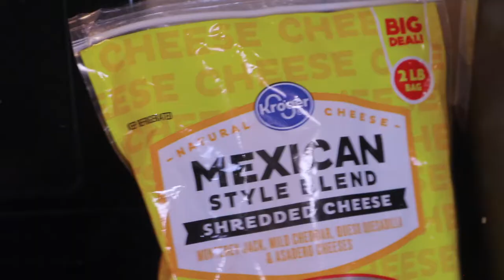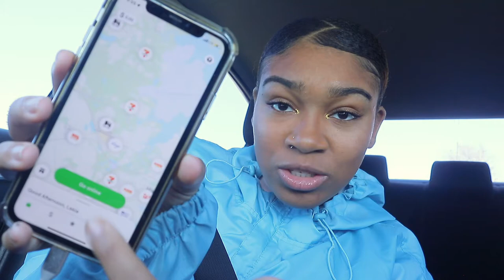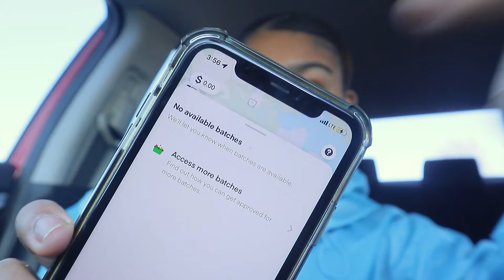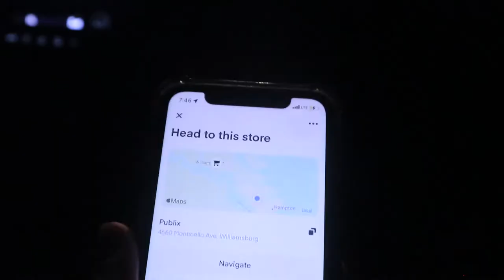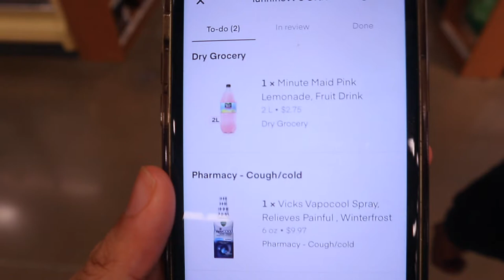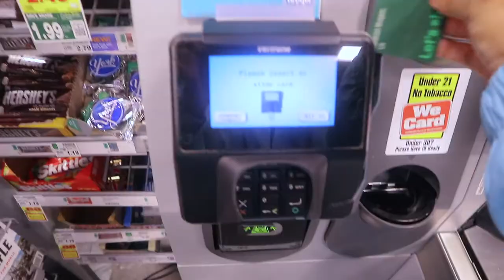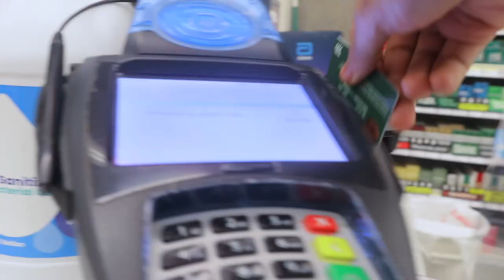DAY IN MY LIFE AS A FULL TIME INSTACART SHOPPER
Hey Besties!! Follow ME in a productive day in my life. I am currently a full time Instacart worker so I thought id take you on a normal day with me and my crazy bf lol. See you in my next video!! 😍